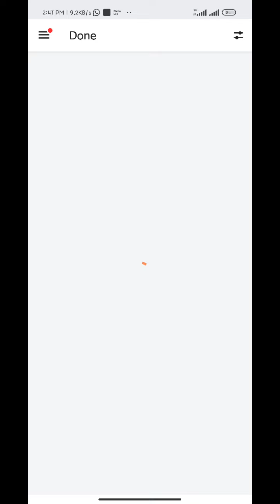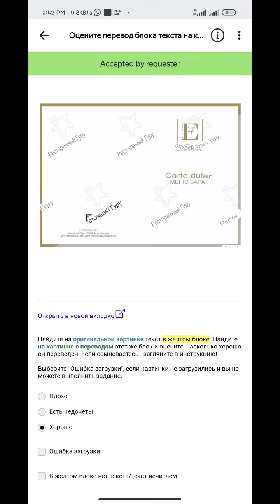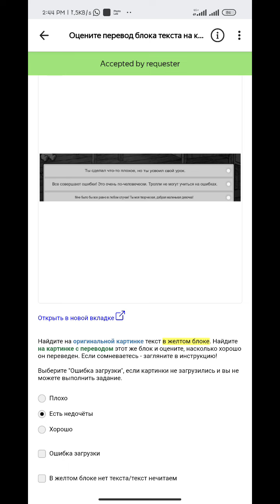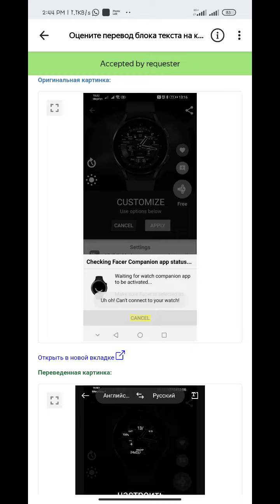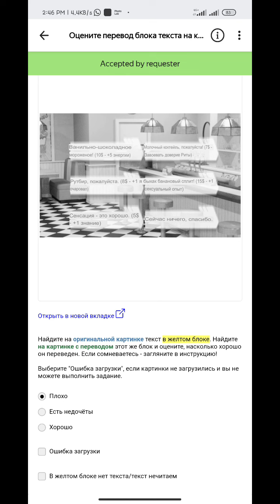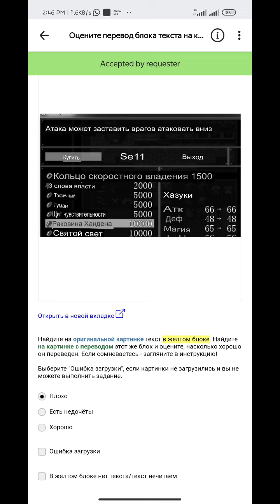Оцените перевод блока текста на картинке [en-ru] 0.5 Trening 100%